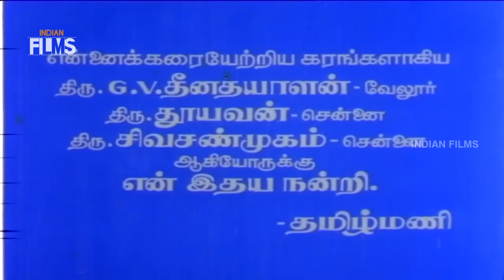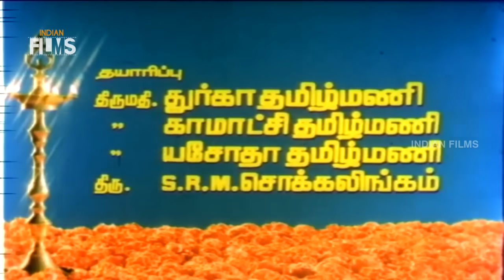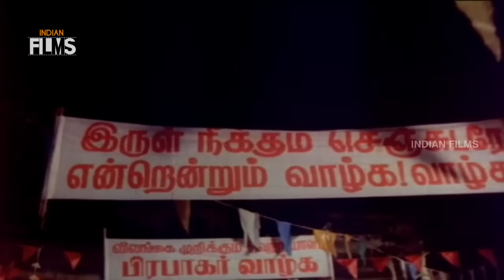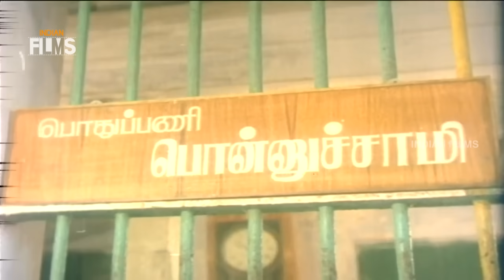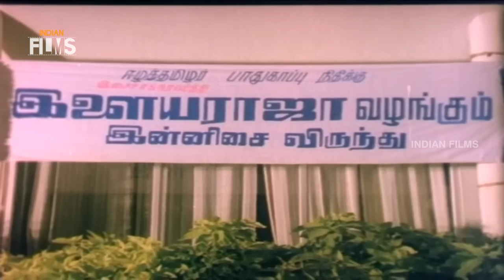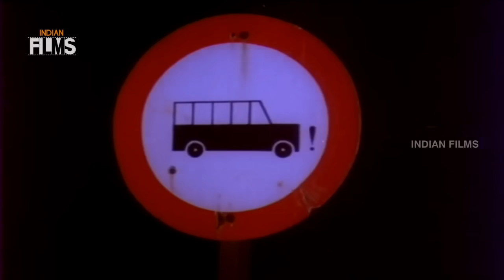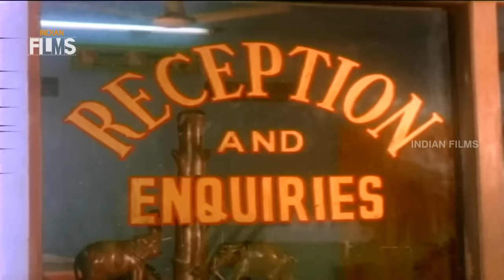Dharma Pathini Tamil Full Length HD Movie | Karthik | Jeevitha | Senthil | Ilayaraja | Indian Films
Dharma Pathini Tamil Full Length HD Movie on Indian Films, featuring Karthik, Jeevitha, Senthil and Goundamani. Music by Ilayaraja.

Full Details -
Movie : Dharma Pathini
Star Cast: Karthik, Jeevitha, Radha Ravi
Director: Ameerjaan
Producers: Tamilmani
Genre: Action

Synopsis:

Prem Kumar (Karthik) is an honest police officer who fights with a dangerous thug named DJ Radharavi. He falls in love with Vidhya (Jeevitha) who joins as Sub-Inspector of Police in his station. They get married. Situations take a turn, when Jeevitha's brother-in-law is framed in a  case. The rest of the story is how Karthik and Jeevitha tackle the case and reveal the true ers.

Happy Watching!